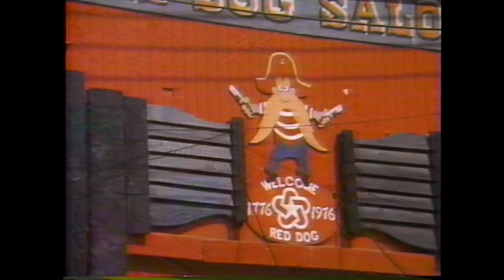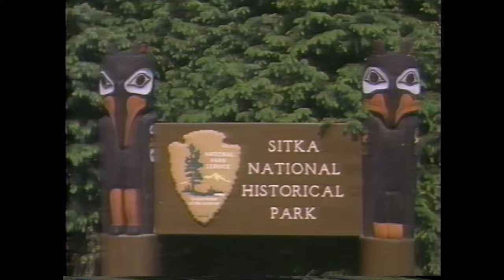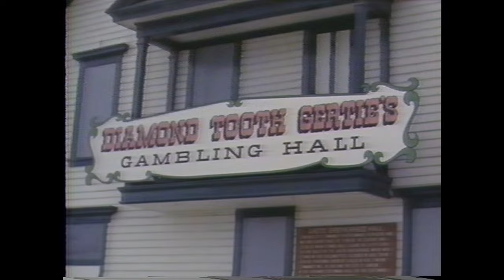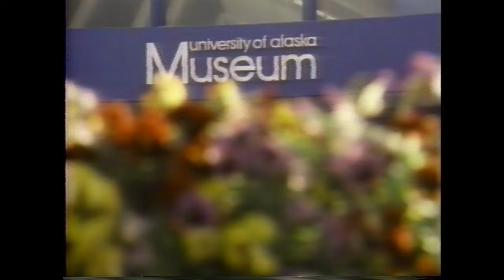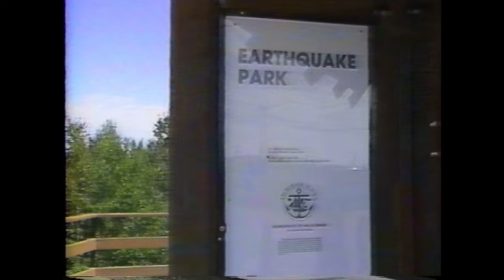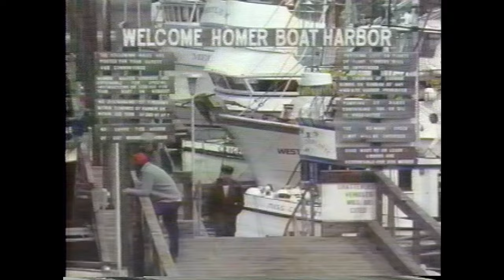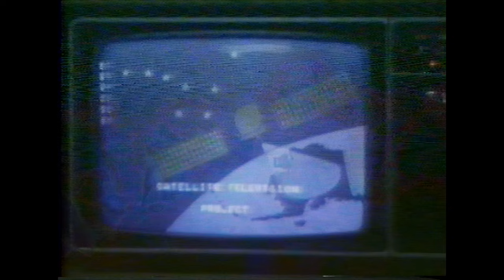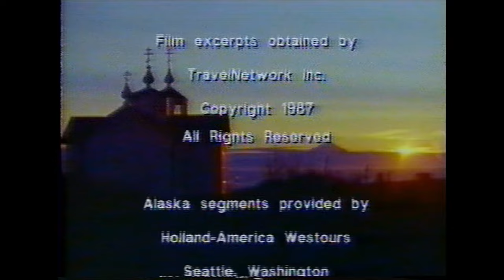TOURING ALASKA 1985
1985 IN ALASKA - Explore the uniqueness of Alaska- Cruise up the Inside Passage and visit the colorful towns of Southeaster Alaska. Explore Glacier Bays tremendous fjords and glaciers. Ride the Alaska Railroad from Fairbanks and see Denali National Park, the Matanusak Valley, and Anchorage. Travel to the remote Eskimo lands of the Far North. Other Alaska destinations include Ketchikan, Juneau, Sitka, Skagway Homer, Katmai National Park, Kotebue, Gats of the Arctic National Parks, the sternwheeler :Discovery", Alaskaland and Earthquake Park. Produced by Encounter Video. A Dennis Burkhart Production